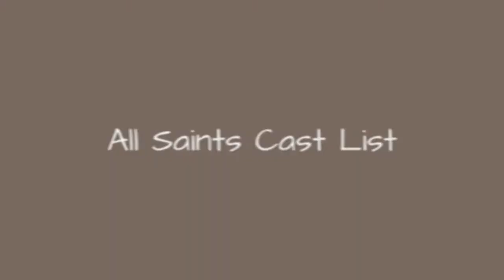All Saints Cast List 🌏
All Saints cast list, including photos of the actors when available. This list includes all of the All Saints main actors and actresses, so if they are an integral part of the show you'll find them below. You can various bits of trivia about these All Saints stars, such as where the actor was born and what their year of birth is. This cast list of actors from All Saints focuses primarily on the main characters, but there may be a few actors who played smaller roles on All Saints that are on here as well. Everything from Manu Bennett to Peter Phelps is included on this list.If you are wondering, "Who are the actors from All Saints?" or "Who starred on All Saints?" then this list will help you answer those questions. In most cases you can click on the names of these popular All Saints actors and actresses to find out more information about them. If you're looking for a particular All Saints actor or actress, then type their name into the "search" bar to find them directly. more
0:00 - Intro
0:00:08 - Bojana Novakovic
0:00:15 - Dan Feuerriegel
0:00:22 - Brett Stiller
0:00:29 - Rachel Gordon
0:00:36 - Penne Hackforth-Jones
0:00:43 - Anne Looby
0:00:50 - Anne Charleston
0:00:57 - Josh Quong Tart
0:01:04 - Allison Cratchley
0:01:11 - Grant Bowler
0:01:18 - Adrienne Pickering